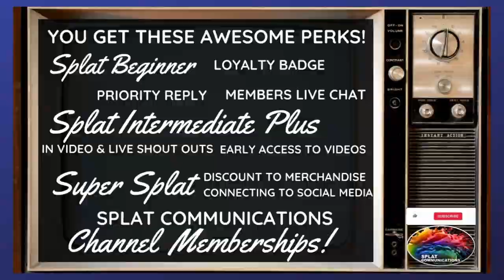GRABE NA TO! VIDEO NG PAGSALAKAY NG CHINESE COAST GUARD SA 2 PHIL NAVY VESSEL INILABAS NA!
In this urgent and eye-opening video, we delve into the latest aggressive incident in the West Philippine Sea involving the Chinese Coast Guard and the Philippine Navy. On June 17, 2024, video footage released by the Armed Forces of the Philippines (AFP) shows Chinese coast guard personnel forcibly boarding two Philippine Navy vessels. They seized high-powered firearms, caused significant damage to the boats, and inflicted injuries on the Philippine navy personnel, including one with a severed thumb.

Breakdown of the events as Chinese coast guard forces boarded and damaged Philippine Navy vessels. Physical injuries to Philippine navy personnel, including one with a severed thumb. This is part of a series of aggressive actions by China in the West Philippine Sea, violating Philippine sovereignty.
Reactions - Diplomatic and military responses from the Philippines, and the broader geopolitical implications.
Call to Action - The need for international solidarity and support in condemning these actions and upholding maritime laws.

This video aims to raise awareness of the ongoing maritime disputes and the severe implications of such aggressive actions on Philippine sovereignty and regional stability. Join us in discussing the necessary steps and actions to support the Philippines in this crucial time.